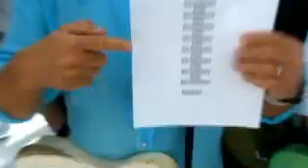Status Quo - The Beginning Of The End (Promo)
The first single from the album 'In Search of The Lost Chord'.